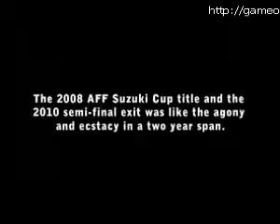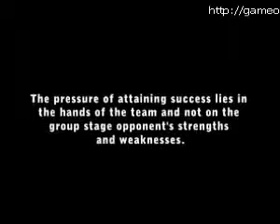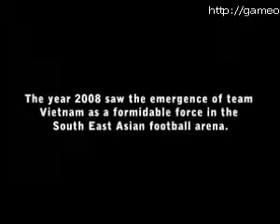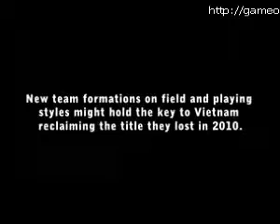Ký ức đẹp về AFF cup 2008 của Minh Đức và Dương Hồng Sơn 1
Video game, video bóng đá, các clip  bóng đá, clip những pha bóng không thể nhịn cười hay những clip bàn thắng đẹp

gunny
ket qua bong da
lich thi dau bong da
bao bong da
vtc
bong da so
game online
game online duoc nhieu nguoi choi nhat
game online hay nhat
game online hay nhat nam 2012
game online pho bien nhat
web game
bong da
hack game
gunny
ngoai hang anh
barca
mu
chelsea
bong da 24h
bong da anh
doc bao